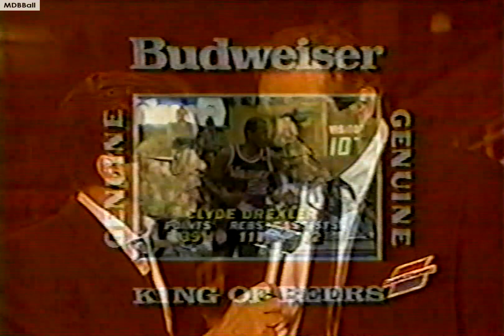Clyde Drexler Triple Double! Blazers @ Celtics March 1990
39p/12a/11r/1s 16/27 FG 7/7 FT in 37 mins